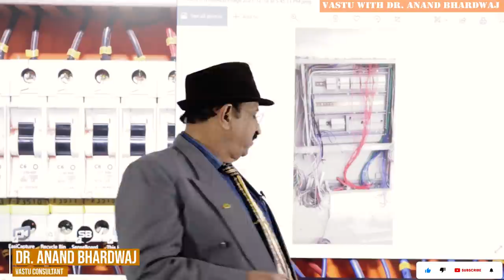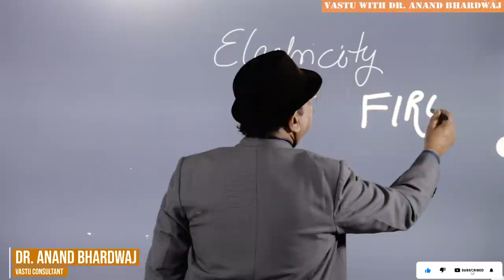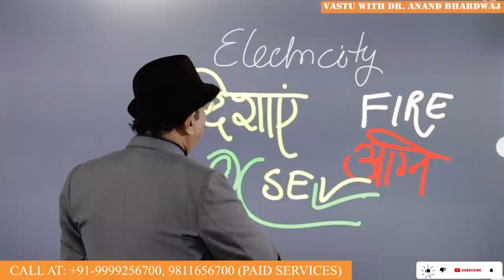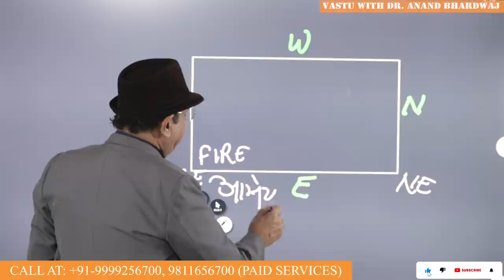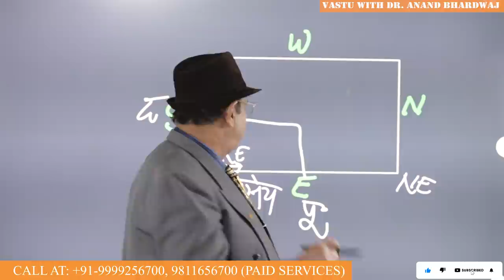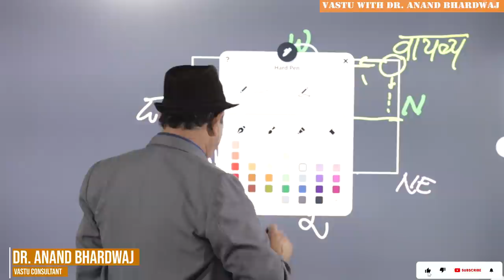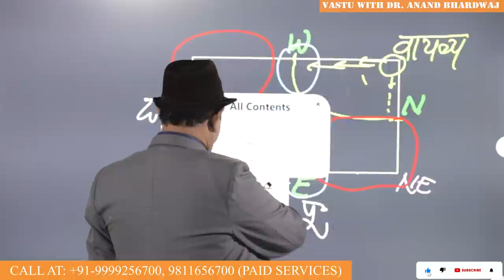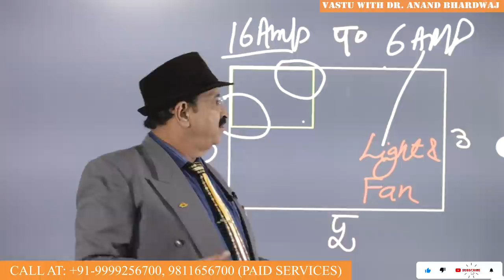कड़क बिजली की, दिशा अग्नि की, ऊर्जा वास्तु की, Direction to fix my Electric Meter, Vastu for DG set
Let us discuss about direction to fix my electric metre and perfect direction for electric items and also vasu for DG set which may is the right direction for diesel generator set. Where to fix my electric metre is a common question by the youtube viewers. Vastu for 6 amp switch board and Vastu for 16 ampere electric fittings are two different things in which one system is consuming much power the other system is not consuming much power and we call that light and fan that is related to 6 ampere switch board. As per Vastu shastra we have to take care of main subject that is Vastu for electricals and best direction for MCB board, phase changer, electric sockets, plugs & main switch Vastu and electric cable Vastu because today is the world of modernization and every house has multiple options to use different items inside the house especially in kitchen when you use electrical equipment then we need to know about these electrical items’ right direction as per Vastu shastra and so far as these small electrical items like TV (Television Vastu) tv, fridge, microwave oven, Mixer Juicer Grinder, Toaster etc. are considered we will discuss about these things in next video but in this video we are going to define the right direction to fix my electric metre which is common question and what is the right direction to place Vastu for DG set and perfect direction for electric items. We have discussed about the main topics like Vastu for 16 amperes electric fittings with reference to other articles and other items of electricity which are related to the power generation and consumption of power as per Vastu shastra therefore we take maximum precaution when using the electrical items as per Vastu shastra in which the right positioning, placement and Vastu Shastra direction to fix my electric metre becomes very essential and we have to see that the perfect direction for electric items should be insured as per Vastu shastra says Dr. Anand Bhardwaj Vastu expert who deals in advance Vastu for home and he is a scientific Vastu consultant. बहुत बार हम समझ नहीं पाते की बिजली का कौन सा सामान कहां होना चाहिए और अक्सर इसके बारे में हमें कन्फ्यूजन रहता ही है आइए इस वीडियो में हम बात करते हैं बिजली के कुछ बड़े बड़े पावर कनेक्शन कि जैसे mcb बोर्ड डीजे जनरेटर पावर की लाइन है पॉइंट आदि. Dr. Bhardwaj Vastu also deals in Vastu correction without demolition. Where to fix my electric metre is also a general question which were raised in a conference in new Delhi last year and  Dr. Anand Bhardwaj addressed as Vastu expert in that conference and he told in details about electricals in which means which Vastu and best direction for mcb board were the main topics defined by him. Electric cables Vastu and main switch board as per Vastu around with electricals wires are also taken in this youtube video in which we have defined electric power supply Vastu and Vastu for power generation in which the generator set which is called the diesel generator set is also defined where as in modern time the people are mostly using the solar energy power which may be the demand of future power generation strategy of a common man as well as of our government. Thank you very much…